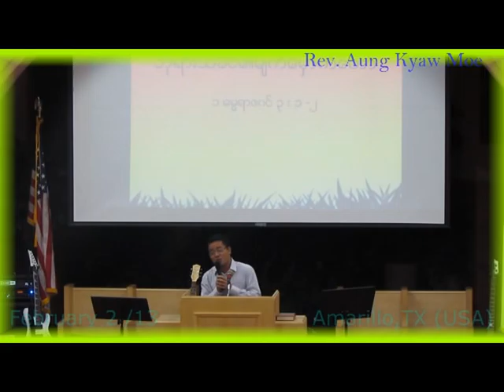Rev.Aung Kyaw Moe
Online Missionary
Amarillo,TX(USA)
ဘုရားသခင္၏မ်က္ေမွာက္ေတာ္ ...(2-2-13)